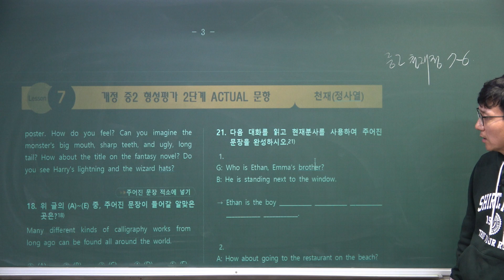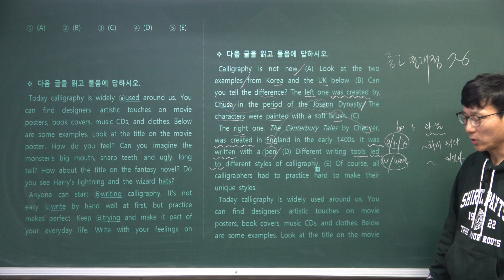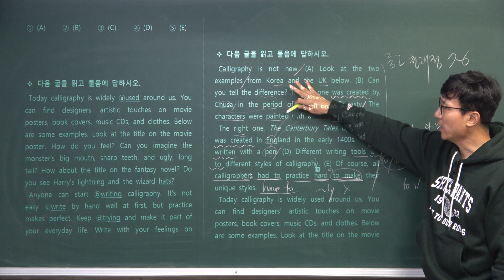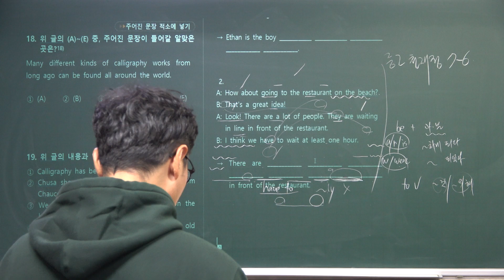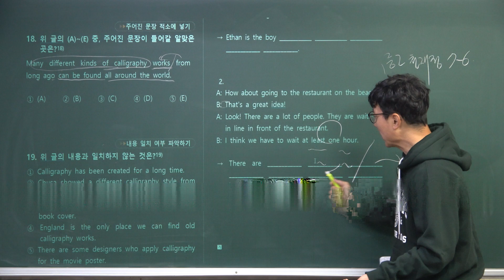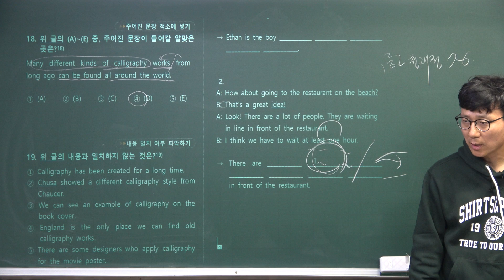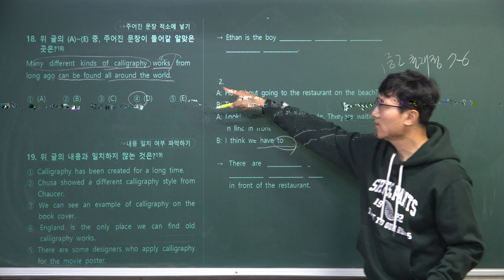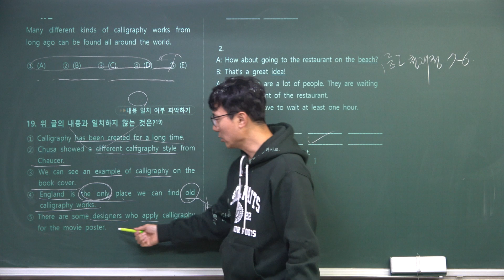중2_천재정7과본문-9_문제풀이_청운중2_2022년